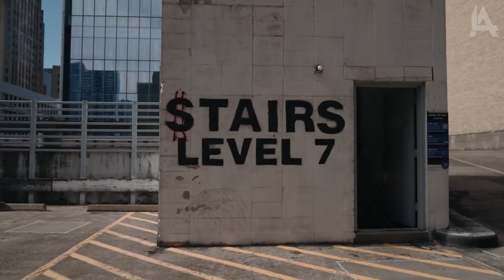Monk Mafia & Karlie Chui - Middle of The Night (Car Video)